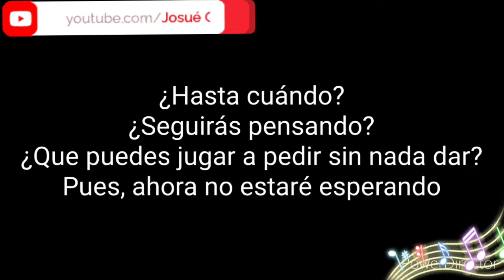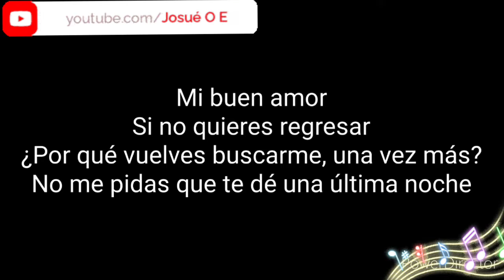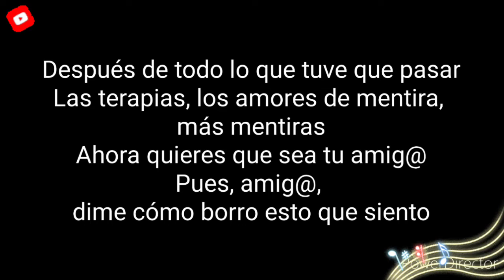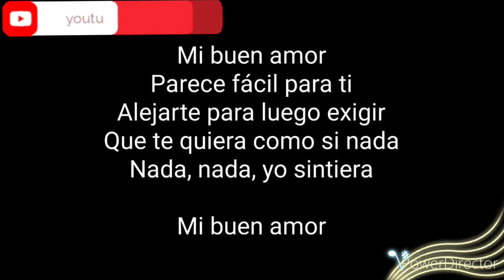Josue - Mi buen Amor - Mon Laferte, Enrique Bunbury